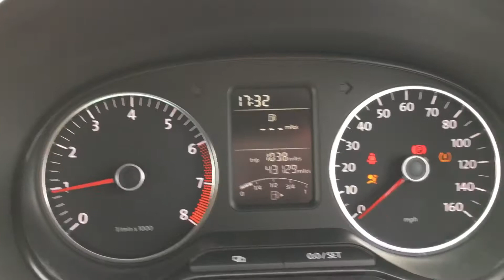Motorhound Volkswagen Polo